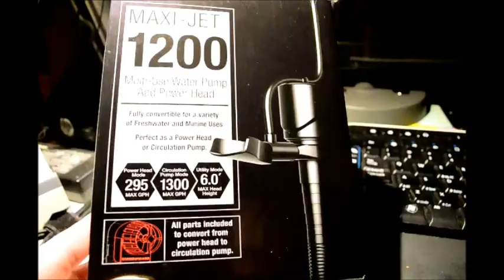101 / Marineland Maxi-Jet 1200 (Review)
Made a couple changes to my 75gal Cichlid tank yesterday -  some more Lace Rock and a Marineland Maxi-Jet 1200